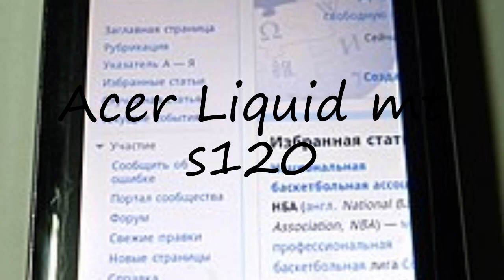How to pronounce Acer Liquid mt s120 in English?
to speak in yourself Acer Liquid mt s120 and let us know how it done according you! :) Want to teach us how you name is pronounced? and let us know! Do you have a pet or a favorite animal? Searching for a nice baby name with meaning? How to pronounce Acer Liquid mt s120 in English? say Acer Liquid mt s120! How to say Acer Liquid mt s120. How to pronounce Acer Liquid mt s120 correctly.  Learn the pronounciation Acer Liquid mt s120! Expand your vocabulary, learn Acer Liquid mt s120 word. Use this free pronunciation guide to practice words at a time. Learn for free. Thank you for viewing, please like or subscribe! hoe om te sê, si të thuash, እንዴት እንደሚናገር, wie sagt man, comment dire, come dire, como dizer, как сказать, nasıl denir, cómo decir, 怎么说,